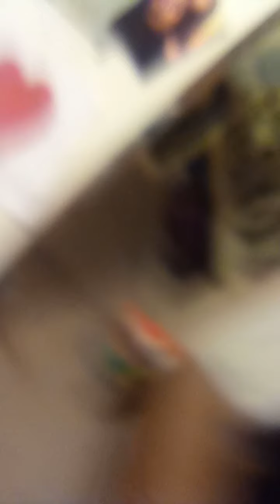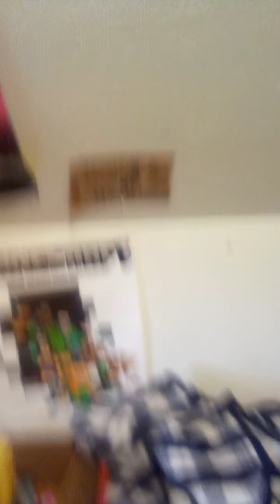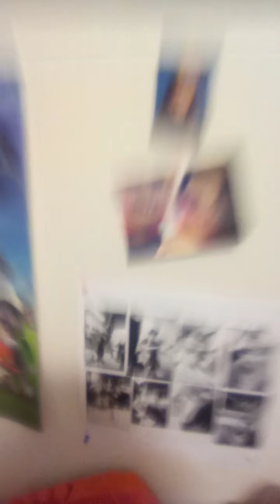by room tour